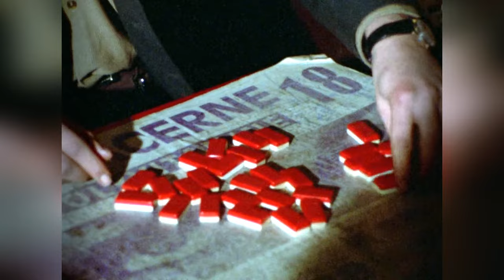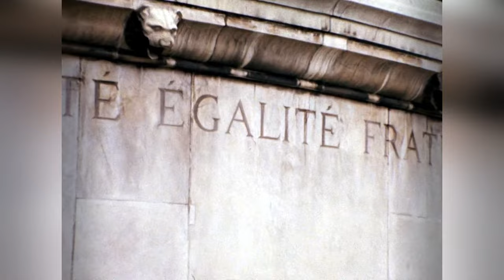James Baldwin Meeting The Man (1970)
James Arthur Baldwin was an American writer and civil rights activist. He garnered acclaim for his work across several forms, including essays, novels, plays, and poems.